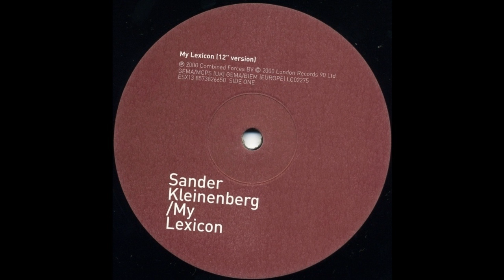Sander Kleinenberg - My Lexicon (Original Mix)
Written-By, Producer, Mixed By – Sander Kleinenberg